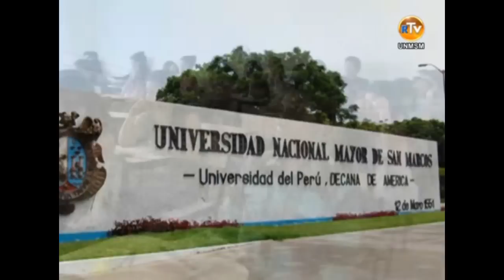Primer centro preuniversitario virtual de la UNMSM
Primer centro preuniversitario virtual del Perú, de la Universidad Nacional Mayor de San Marcos.